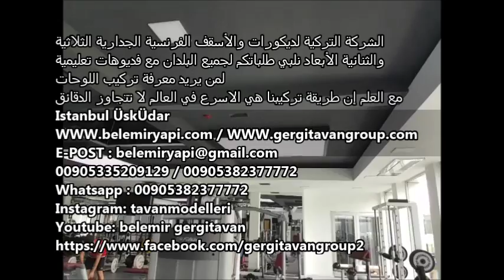iraq stretch ceiling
stretch ceiling models